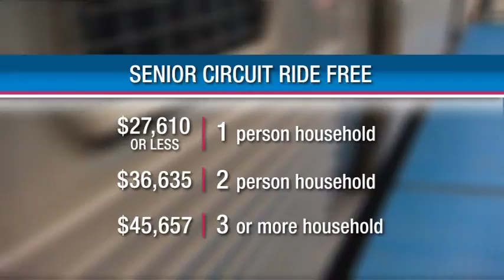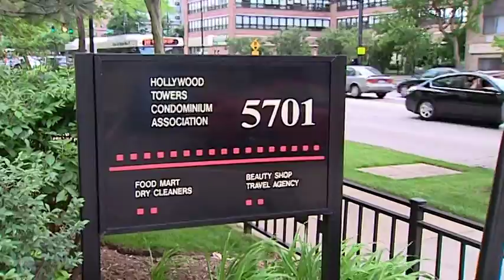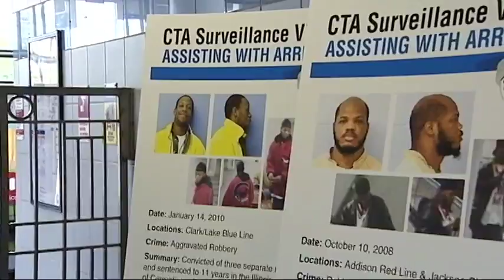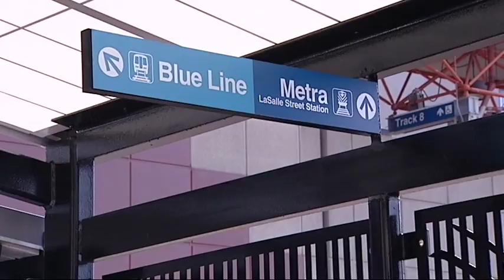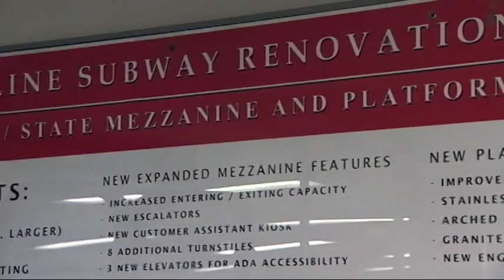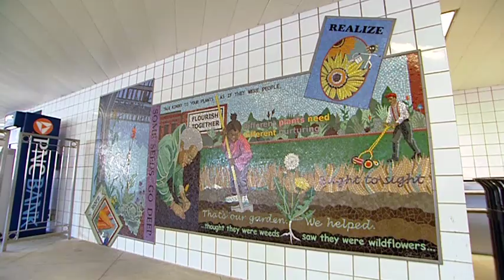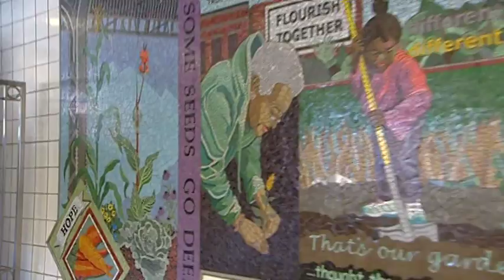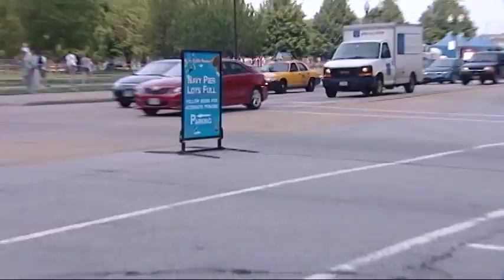Connections: Episode 89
On this episode of Connections:

- Changes to Seniors Ride Free Program
- Bus Tracker
- New Public Art Website
- Transit Improvement Projects